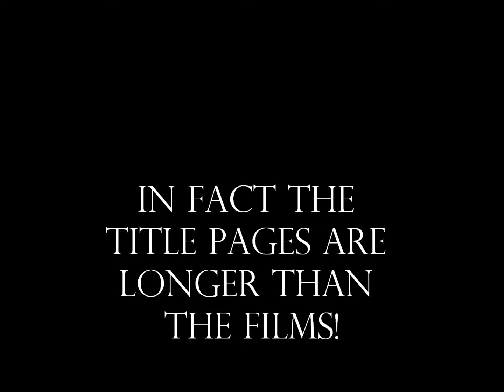5 second films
As part of the lead in activities to competing in MyState each year, the Media class worked on a number of short film projects.
Our first this year was our very successful 5-second film pieces. Yes, that’s right, a whole film in 5 seconds, complete with character, action and setting!
Sounds challenging? Yes, but it’s also a great way of learning the essentials of filmmaking, rapidly.